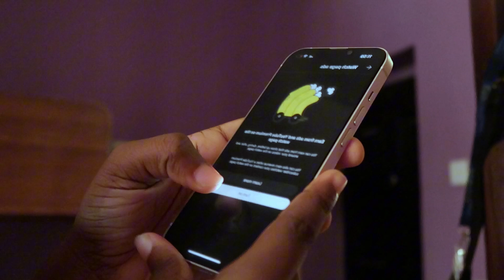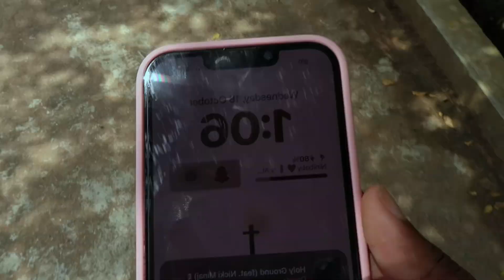✩ TRYING TO SURVIVE A NIGERIAN UNI ✩ || PACK ✩ SHOP W ME || ROOM DECORATION || FIRST DAY OF CLASS ✩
keep up w me:

🤎Shopnifemi🤎

♥ age?- 17
♥ birthday? - February 17
 ♥ live? - Lagos,Nigeria
♥ editor? - CapCut
› equipment? - iPhone 13 / canon g7x mark II